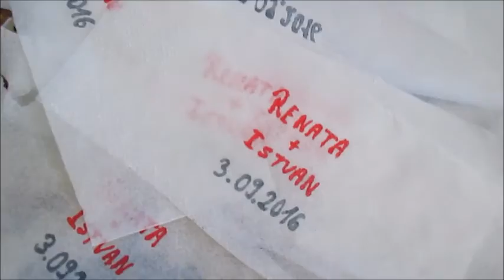Husband Surprises Wife with Her Fav Color Car |SLbyR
Hello my lovely berries!
We bought a new car!!! Yay!

Today's vlog!
Making wedding favors
Lots of candles
We bought a car
My favorite color car
Lunch time
First time drinving an automatic car

Wish you all an amazing day!
XOXO,
Reny